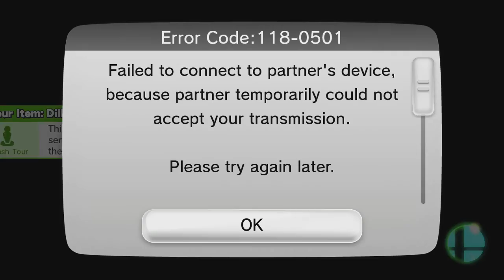Sm4sh For Glory #1 Lol The Knees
Finally got the Quality I needed for the videos. Games I have at the moment (Smash 4, Mario kart wii/8, Project M, and Overwatch).